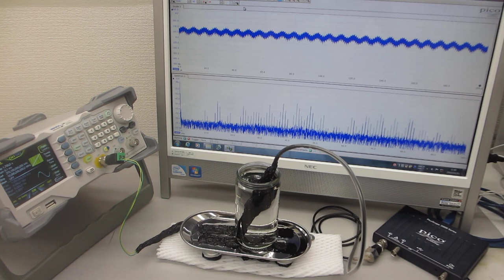超音波プローブによるスイープ発振制御実験（オリジナル超音波システムの開発技術）